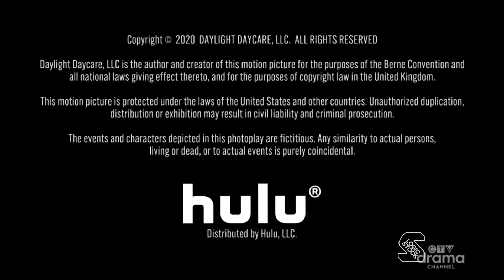Two & Two/Port Orchard Productions/Annapurna Television/Sony Pictures Television (2020)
From "Monsterland"